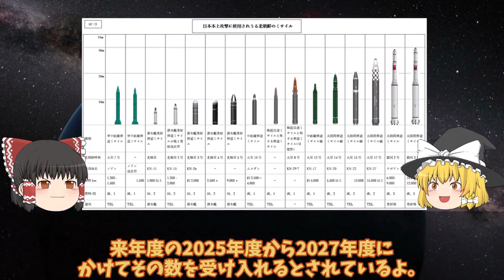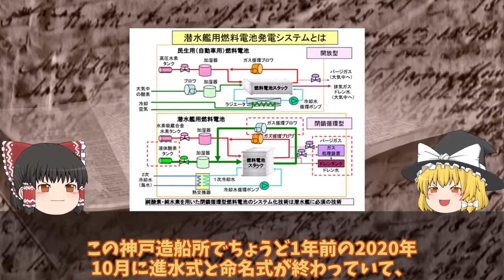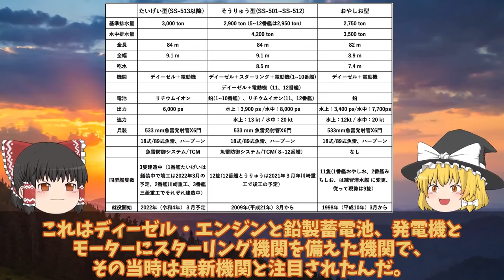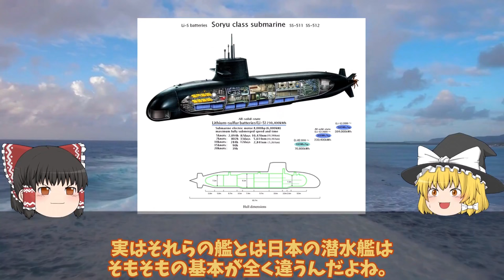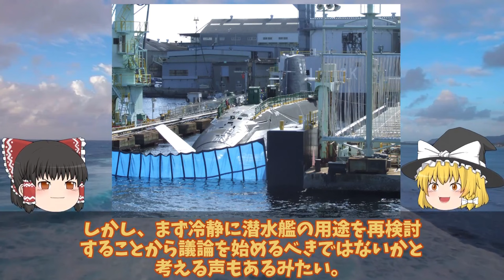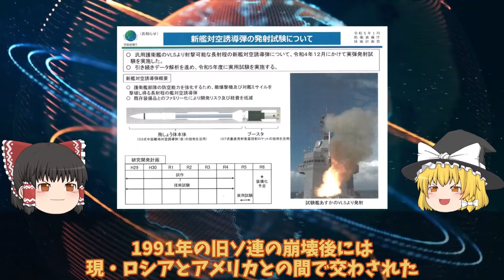【ゆっくり解説・軍事News】自衛隊最強 防衛省ついに日米トマホーク訓練開始威力悪魔的か！トマホークイージス艦への実装で400発【スペシャル・特集】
自衛隊最強 防衛省ついに日米トマホーク訓練開始威力悪魔的か！トマホークイージス艦への実装で400発【スペシャル・特集】

1防衛省ついに日米トマホーク訓練開始威力悪魔的か！トマホークイージス艦への実装で400発一年前倒し？

2海自潜水艦に新たなる動力源が登場次世代電池交換で海自潜水艦は最高峰！スターリングエンジンやリチウムイオン電池は過去？

3防衛省ついに本気モード03式中SAM最強豪州にてミサイル発射性能確認か！海自秘密裏艦対空誘導弾A-SAM不安？

引用・転載「出典：海上自衛隊ホームページ」
引用・転載「出典：航空自衛隊ホームページ」
引用・転載「出典：陸上自衛隊ホームページ」